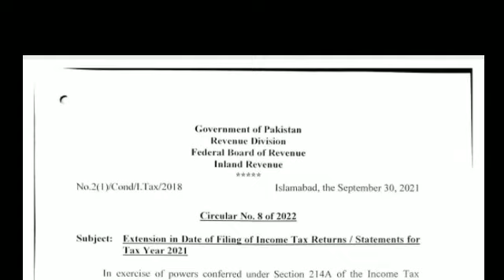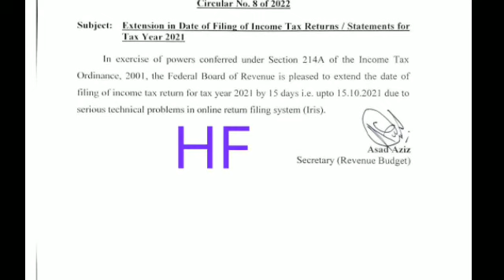FBR date extend||FBR pay new date issue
FBR announce latest new date of Punjab employee fbr date extend on 15 October

1.Fbr date extend on 15 October
2.Punjab government announce fbr date extend
3.Abdul karim
4.How to pay fbr
5.News about fbr